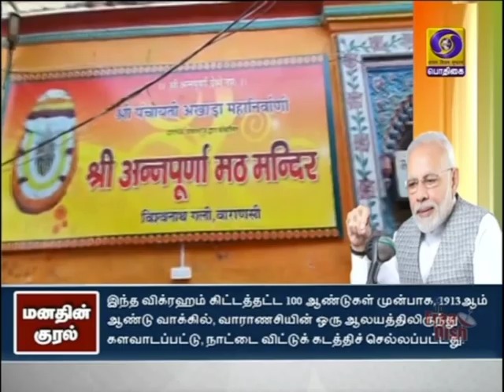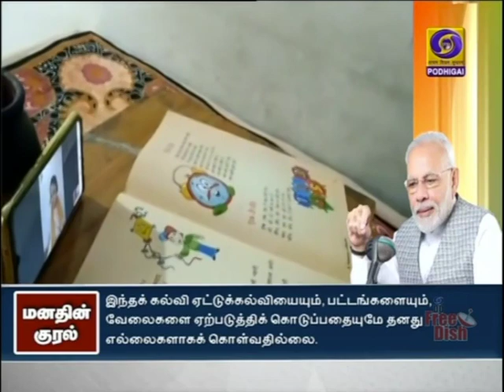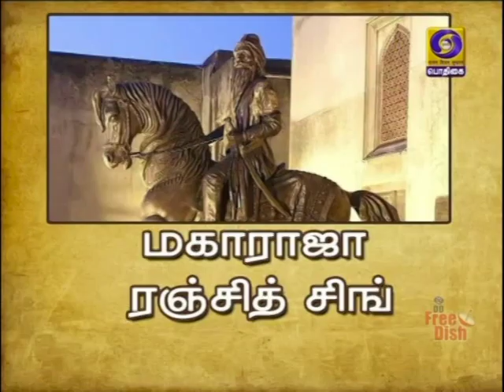மனதின் குரல் நிகழ்ச்சி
நாட்டு மக்களுடன் பிரதமர் நரேந்திர மோதி கலந்துரையாடும் மனதின் குரல் நிகழ்ச்சி